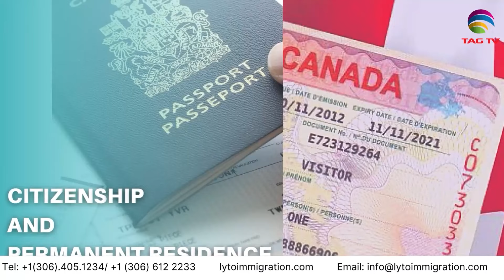Is Canada reducing Students' influx and Immigration? Watch Tahir Gora's Analysis